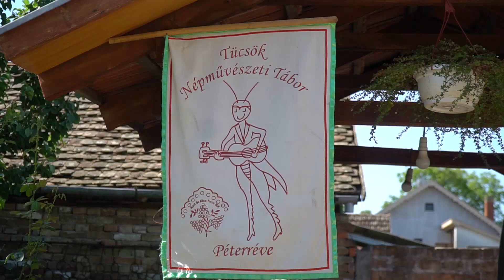TV BEČEJ: „Cvrčak kamp” u Bačkom Petrovom Selu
TV BEČEJ: U Bačkom Petrovom Selu ove godine po trinaesti put je organizovan „Cvrčak kamp“ narodne umetnosti, gde su deca i mladi imali mogućnost da uče narodne pesme, igre, da sviraju na tamburi, kao i da učestvuju na radionicama rukotvorina i u raznim zabavnim programima.